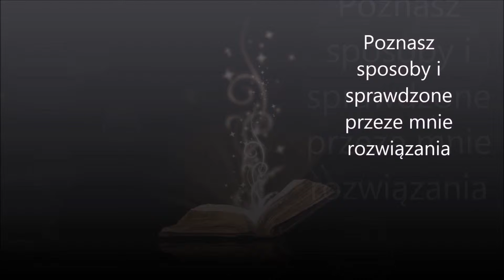Tarot a dzieci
Chcesz dołączyć do magicznego grona ?
Wieczór z Wróżką codziennie około 21:00
BŁOGOSŁAWIEŃSTWO TYGODNIA w każdą niedzielę o 21:00

IBAN PL: 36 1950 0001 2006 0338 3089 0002
SWIFT/BIC IEEAPLPA